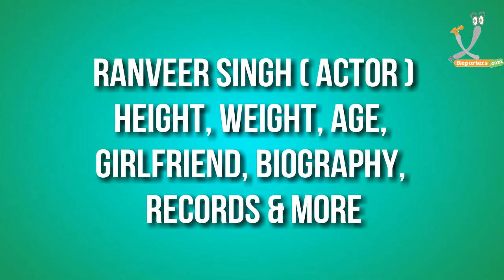Ranveer Singh Actor Rare Pics, Girlfriends/Affairs, Lifestyle, Biography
Born July 6, 1985 in Bombay, Maharashtra, India
Birth Name Ranveer Bhavnani
Ranveer Singh is an Indian actor working in Bollywood. Born in Mumbai, India, Ranveer Singh had always wanted to be an actor since his childhood. However, during his college days he felt that the idea of acting was far-fetched and focused on creative writing. While pursuing his Bachelor of Arts degree from Indiana University (Bloomington), Singh again became interested in acting and after coming back to India, he started auditioning for lead roles in the Hindi film industry. In 2010, Singh auditioned for the lead role in the Yash Raj Films venture called Band Baaja Baaraat (2010), and got selected. The romantic comedy was set in the world of wedding planning and required Singh to portray a typical Delhi guy called Bittoo Sharma. The director of the film, Maneesh Sharma, sent him to the Delhi University campus during the recce of the film, and from there Singh drew his inspiration for the character. After its release, Band Baaja Baaraat (2010) became a critical and commercial success, with Singh's portrayal of Bittoo being lauded by critics. He went on to win the Filmfare Award for Best Male Debut award at the 56th Filmfare Awards.

Ranveer Singh Films
Sooryavanshi (filming)
Sangram Bhalerao (Simmba)
 2020 '83 (filming)
Kapil Dev
 2019 Divine & Dub Sharma: Azadi (Video short)
 2019 Gully Boy
Murad Ahmed / Gully Boy
 2019 Ranveer Singh: Doori (Video short)
 2019 Ranveer Singh, Divine & Naezy: Mere Gully Mein (Video short)
 2018 Simmba
Sangram 'Simmba' Bhalerao
 2018 Neha Kakkar, Nakash Aziz: Mera Wala Dance (Video short)
 2018 Dev Negi & Goldi: Aala Re Aala (Video short)
 2018 Rahat Fateh Ali Khan, Asees Kaur and Tanishk Bagchi: Tere Bin (Video short)
 2018 Padmaavat
Sultan Alauddin Khilji
 2016 Rex Talk (TV Series)
 2016 Befikre
Dharam
 2016 Ranveer Ching Returns (Video short)
Ranveer Ching
 2015 Bajirao Mastani
Peshwa Bajirao Ballal
 2015 Dil Dhadakne Do
Kabir Mehra
 2015 Hey Bro
Special Appearance
 2014 Kill Dil
Dev
 2014 Finding Fanny
Gabo Eucharistica
 2014 Gunday
Bikram
 2013 Goliyon Ki Rasleela Ram-Leela
Ram
 2013/I Lootera
Varun Shrivastav
 2011 Ladies vs. Ricky Bahl
Ricky Bahl / Vikram Thappar / Sunny Singh / ...
 2010 Band Baaja Baaraat
Bittoo Sharma